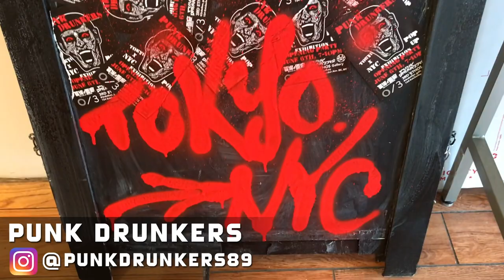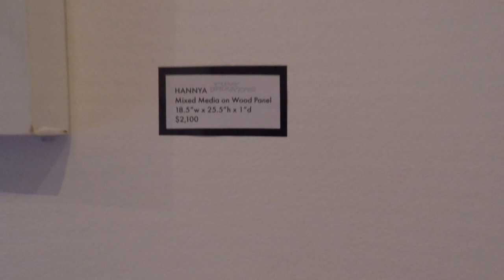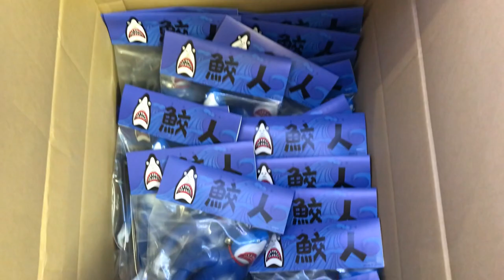Punk Drunkers Exhibit @ 3rd Ethos Gallery in NYC! - Exclusive Sofubi ソフビ | Toy Pizza (VLOG EP 12)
Congratulations to Punk Drunkers, Knave Tokyo and Hakaba Gallery on their first NY show! Check out their opening day at 3RD ETHOS Gallery!

Not heading to Japan anytime soon? Don't fret! Plenty of Japanese collectibles available for you right now!

Toy Pizza is your headquarters for all things toys & collectibles! Toy Pizza was born from three friends arguing about what the greatest action figure ever is. Jesse, Nicky, and Jack, take you on a tour-de-force blitzkrieg of all plastic playthings!